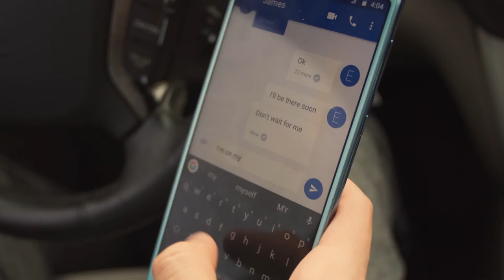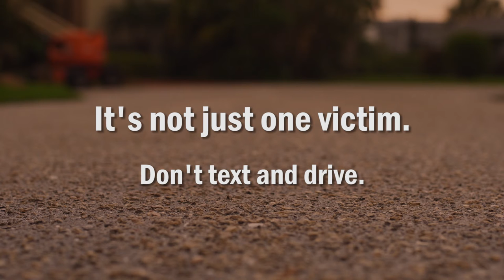"Not Just One" PSA Contest - Texting & Driving